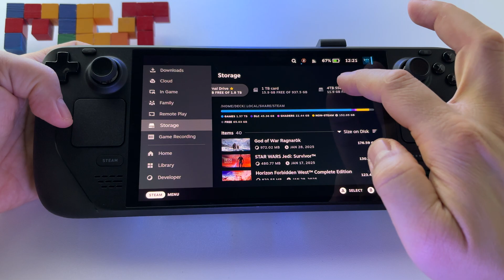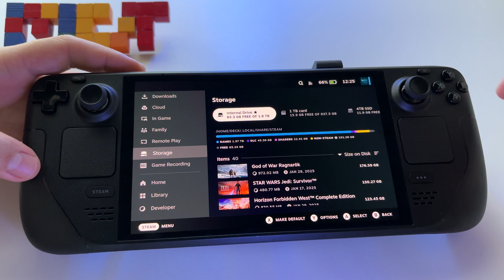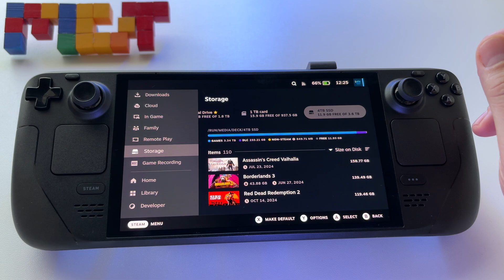Steam Deck Oled perfect setup: 3x usb Power delivery hub, 2TB internal SSD, ext 2280 SSD, kickstand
My Steam Deck Oled setup is complete & perfect | hub, 2280 SSD & kickstand